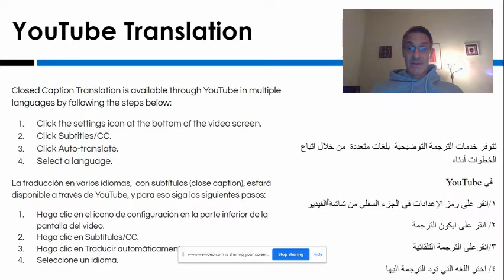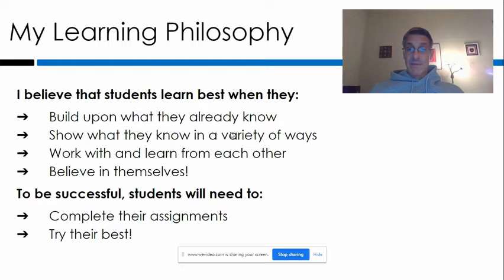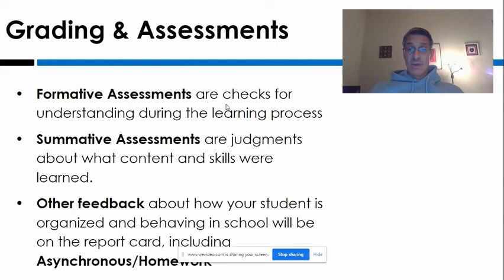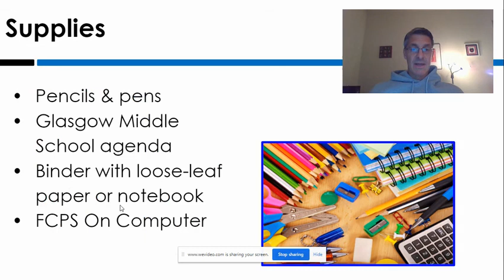Mr. Campbell, C GMS BTSN 2020